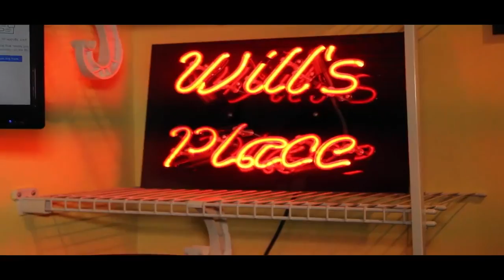Sam "Bassman" Jenkins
Jazz music, Bass guitar, Sam Jenkins